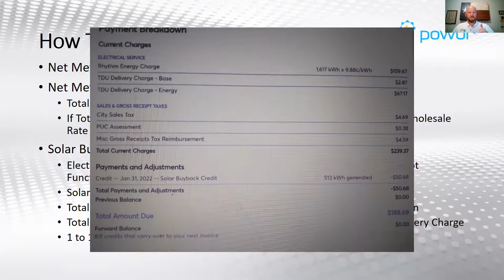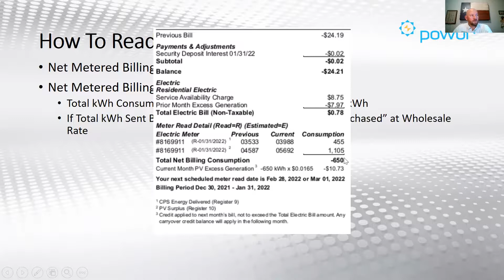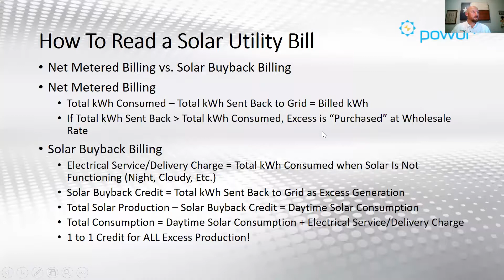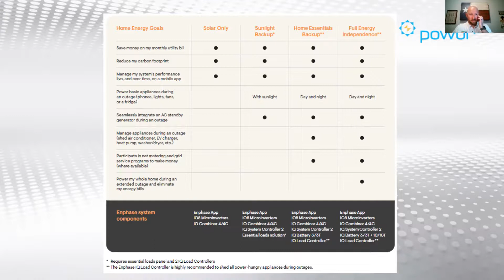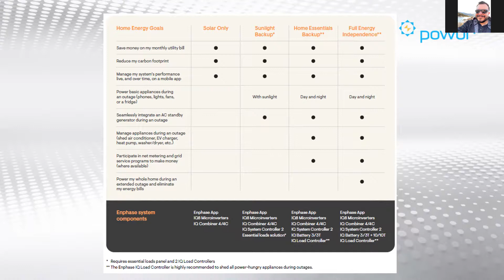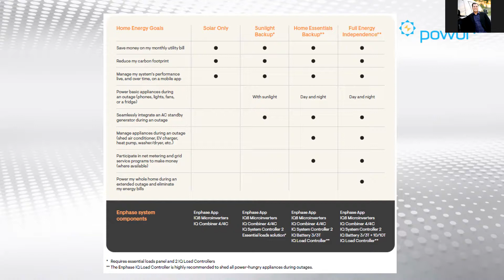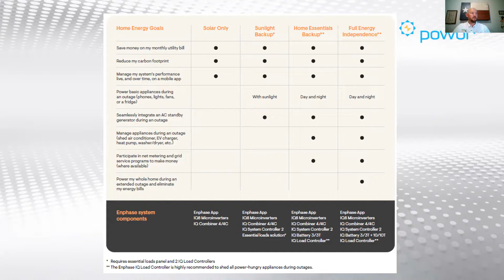Solar Kings Tuesday 2 8 2022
Join us for another Solar Kings Tuesday!  Huston O'Connor hosts.  We welcomed a number of new members to the team and discussed some of the major things happening in Powur.  Huston discusses how to read a utility bill AFTER solar, Enphase battery designs with the new iQ8 microinverters, and we close with an open forum discussion including input from Javier Garcia.